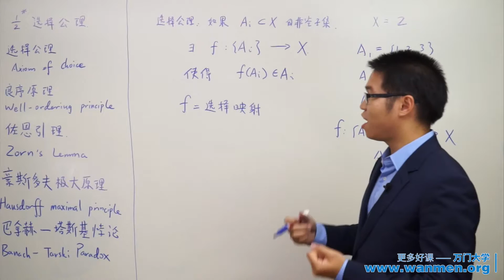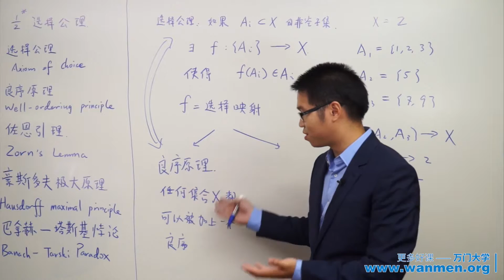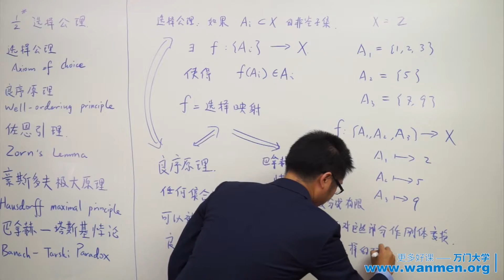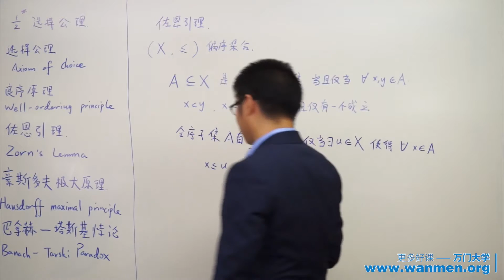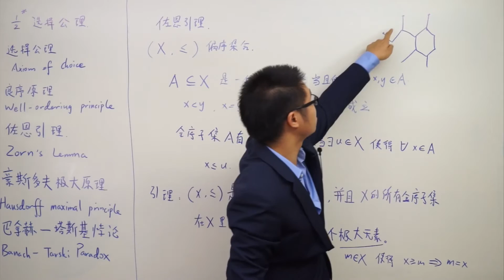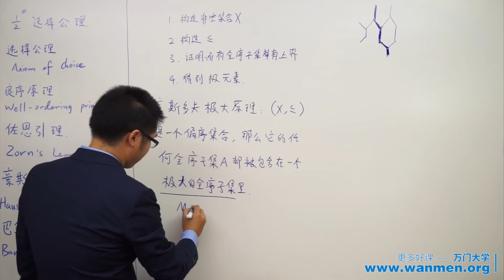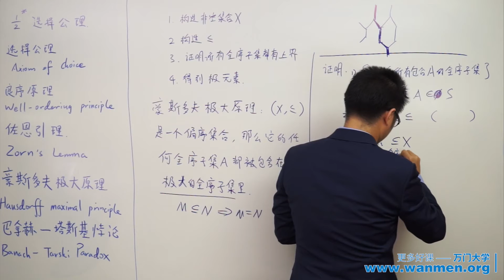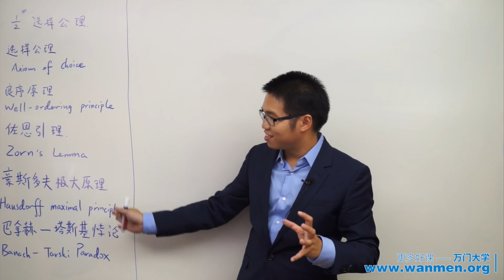【万门大学】点集拓扑1 3选择公理